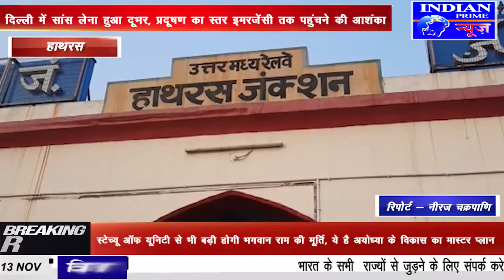IPN NEWS - रेलवे की अवैध टिकेट का हुआ खुँलाशा